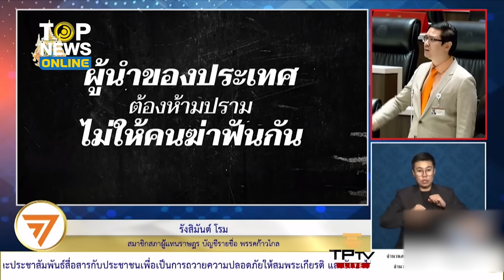“หนุ่มฟ้าคราม“ ดึงสติดอกใหญ่ “ก้าวไกล” อุ้มทะลุวัง ทำคนเดือดดาล ยิ่งจ้อในสภารับไม่ได้ | TOPUPDATE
หยุดพูดได้แล้ว “หนุ่มฟ้าคราม“ ดึงสติดอกใหญ่ “ก้าวไกล” อุ้มทะลุวัง ทำคนเดือดดาล ซัดหงายโทษทุกอย่างยกเว้นตัวเอง